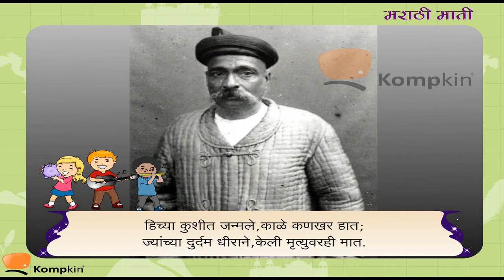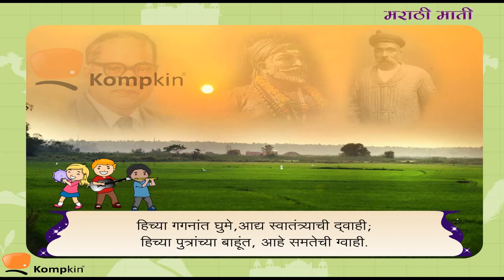मराठी माती | Marathi Mathi | Marathi Poems | Kids Marathi Poems | Marathi Kavita